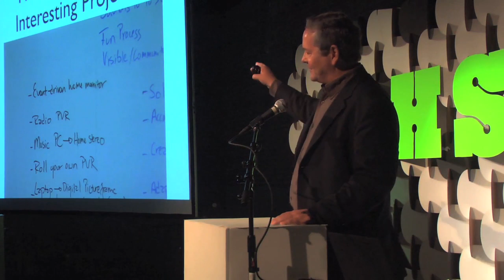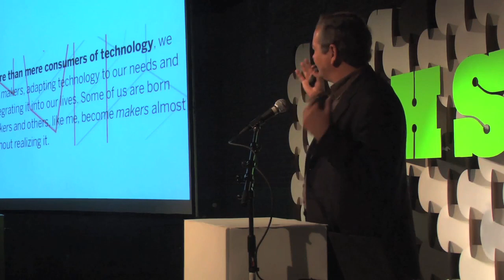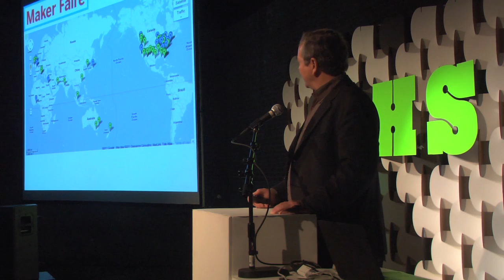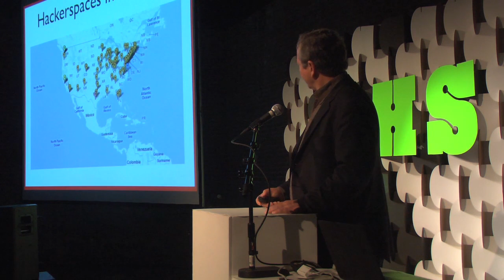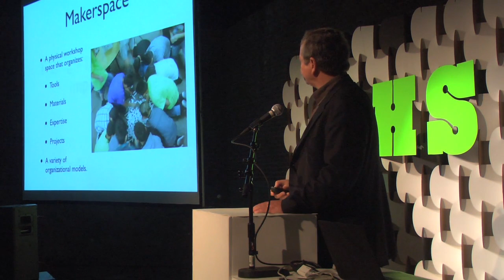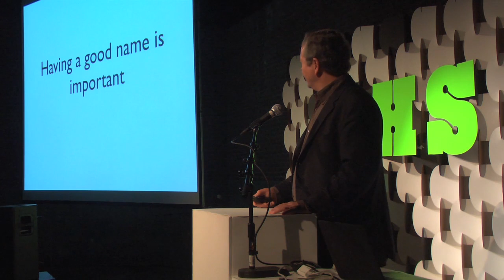2012_OHS_Dale_Doherty